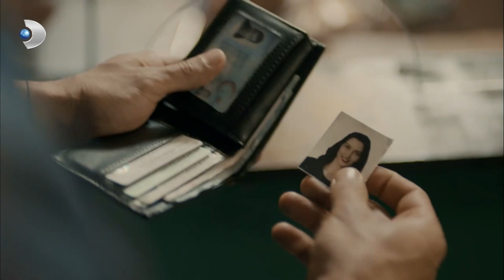Barca ve MKC Hapiste - Muhteşem İkili